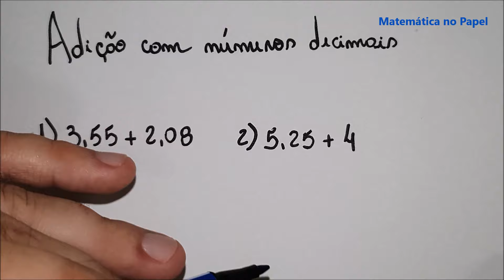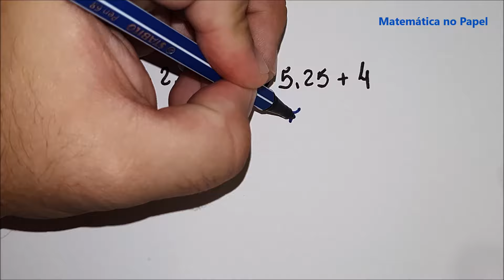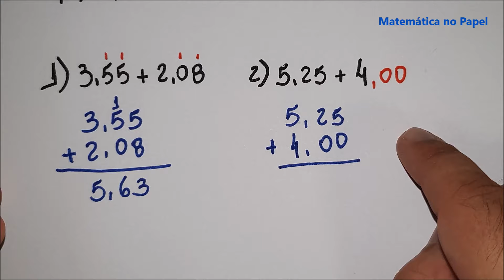Operações com Números Decimais 01: Adição com números decimais